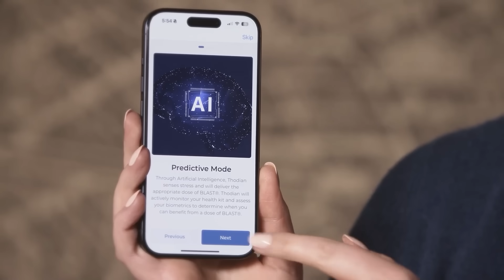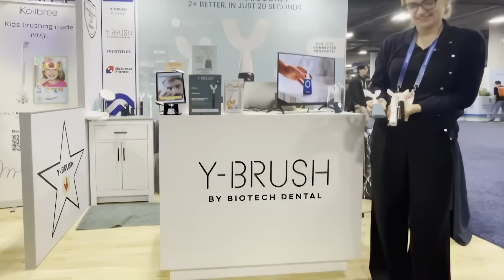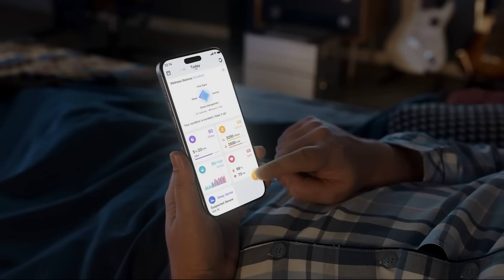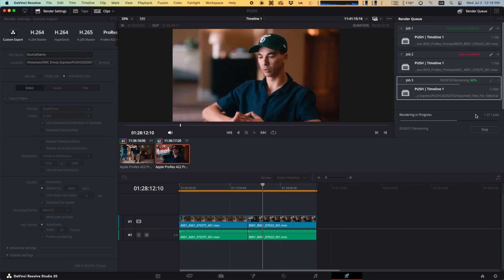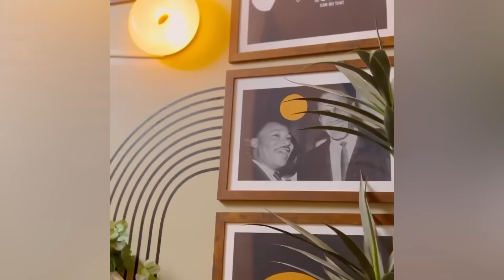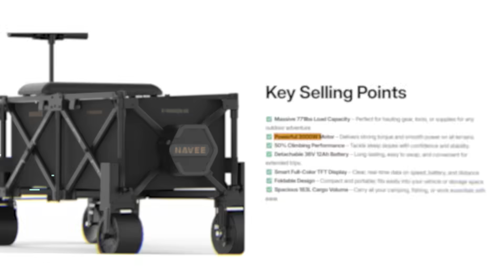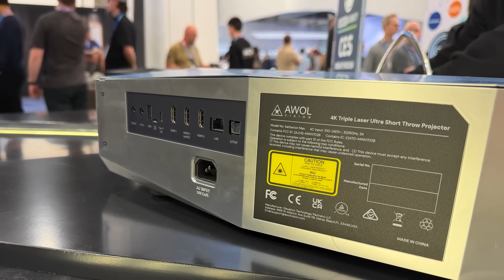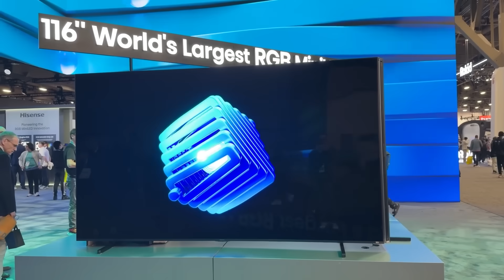The Shocking AI Reveals That Stunned CES 2026 (DAY 3)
CES 2026 Day 3 felt different. The big robots and heavy autonomy already had their moment earlier in the week. Day 3 was quieter, stranger, and more revealing. This was the day where AI, sensors, batteries, and new interfaces slipped into everyday objects, sometimes in practical ways, sometimes in ways that felt experimental, and sometimes in ways only CES could produce.

0:00 Intro
0:38 A music-playing lollipop using bone conduction through your teeth
1:23 A toothbrush that analyzes breath compounds to track health patterns
2:10 Wearable stress-relief devices using bilateral alternating vibration
2:57 A next-gen smart ring that measures blood pressure during sleep
3:31 AI-driven glucose insights paired with sleep and activity data
4:05 A snap-on touchscreen and stylus layer for MacBooks
4:45 Cloud-free remote video editing from local drives across the world
5:22 A voice-controlled AI art frame using full-color E Ink
6:04 Smarter ambient lighting hidden inside real furniture
6:28 Studio-grade gaming audio built for longevity and repairability
6:58 Headphones that physically transform into a portable speaker
7:17 Heavy-duty electric carts built for real hauling, not leisure
7:46 A commuter e-bike with built-in tracking and remote locking
8:09 A smart mobility chair with autonomous navigation and follow mode
8:40 Rideable luggage that keeps resurfacing every CES
9:00 Ultra short-throw laser projection with integrated spatial audio
9:38 MicroRGB TVs pushing brightness and efficiency forward
9:56 AI teammates and in-game assistants reacting to live gameplay

Day 3 showed where consumer tech is actually going. Not louder. Not flashier. More embedded. AI showed up inside toothbrushes, rings, lamps, work tools, and furniture—often without calling attention to itself. This is the phase where technology stops asking for permission and starts blending into daily life.